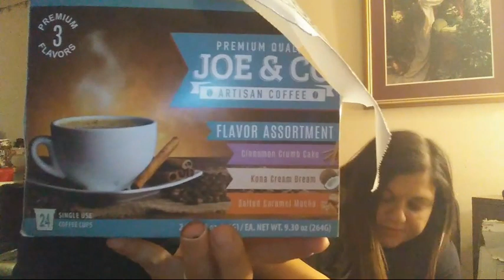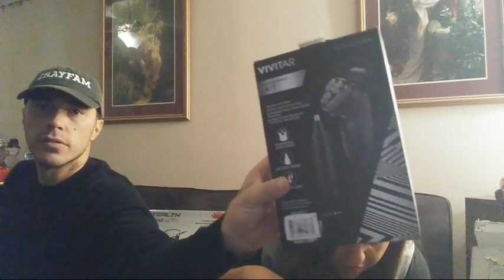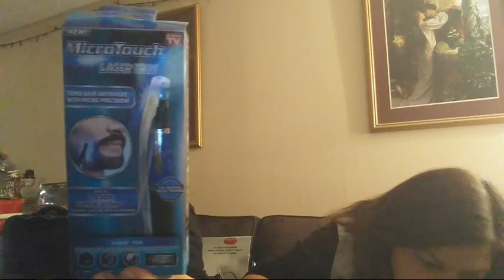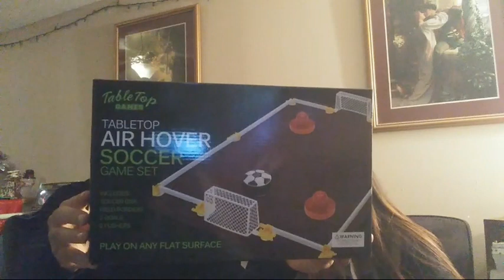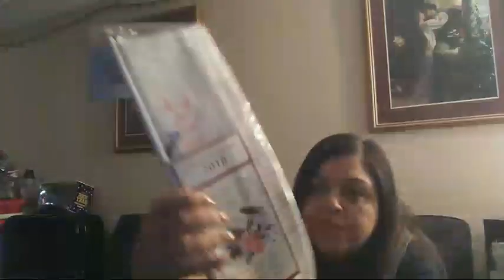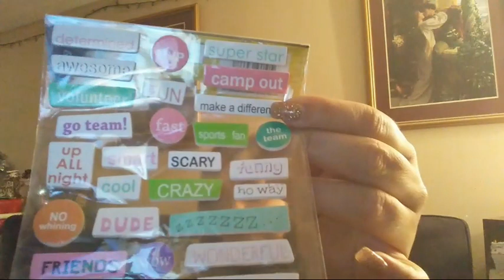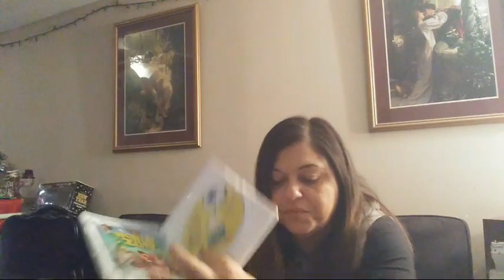DUMPSTER DIVING LIVE VLOG #4: WAIT UNTIL YOU SEE THIS HAUL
Oh my gosh this Dumpster Diving haul is massive, you have to see what we have in store for you!! Let's just say Burlington was a huge score.